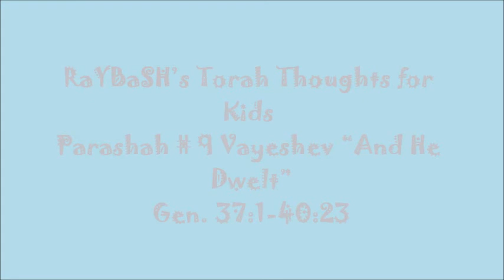RaYBaSH’s Torah Thoughts for Kids # 9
RaYBaSH’s Torah Thoughts for Kids
Parashah # 9 Vayeshev “And He Dwelt”
Gen. 37:1-40:23
By: Yehudah ben Shomeyr